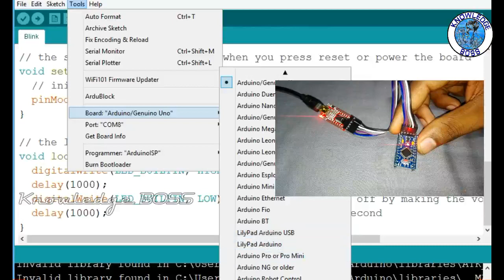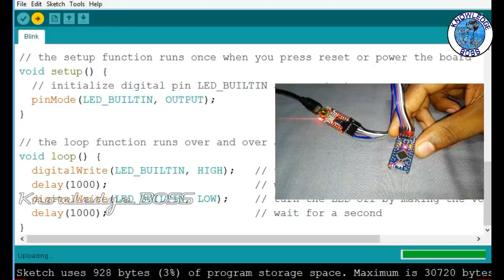Arduino Tutorial #17 How to program ProMini - UNO வின் பேரன் | Cheapest Arduino (2019)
Today we will work with the Arduino Pro Mini, a small yet powerful Arduino board.

Arduino & Robotics Video Tutorials in Tamil language. 17th Tutorial in series.From beginner level to professional grade step by step tutorials.
Tutorial Tamil - 17

The Arduino Pro Mini is proof that good things do indeed come in small packages. It uses the ATMega328 processor chip, giving it all of the power of the Arduino Uno in a tiny package. It even has a couple of extra analog to digital converters and is available in both 3.3-volt and 5-volt models.

1. Arduino Pro Mini

2. FTDI programmer

Although it has been discontinued from the official Arduino store it is an open source design (originally built by SparkFun) and is readily available.

One thing that the Pro Mini is lacking, however, is a USB port for programming and debugging.

To resolve this you will need to use an FTDI adapter, a small board that allows you to connect a USB port to your Arduino Pro Mini. It’s a simple board to use but be careful of the hookup, as some Pro Minis (and some FTDI boards as well) have their connections reversed.

I’ll show you how to hook up the FTDI board to both a 3.3-volt and 5-volt Pro Mini and how to program it using the Arduino IDE.

Programming an Arduino Pro Mini can be difficult at first. But at last, it is very easy if you have the appropriate FTDI usb to serial adapter. In this video, we take a look at the programming procedure. All you need is an Arduino Pro Mini board and an FTDI usb to serial adapter.